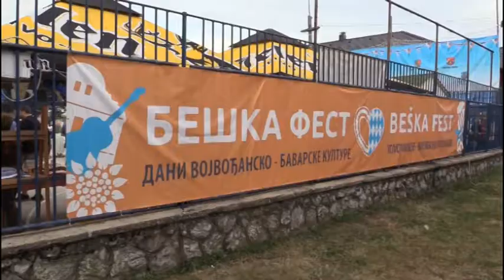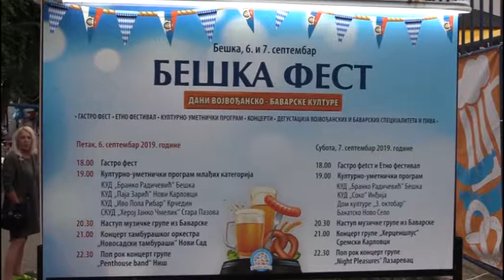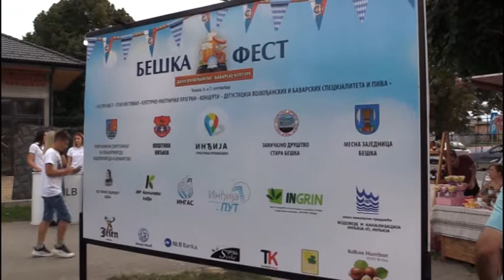Turističke vesti za 11.09.2019